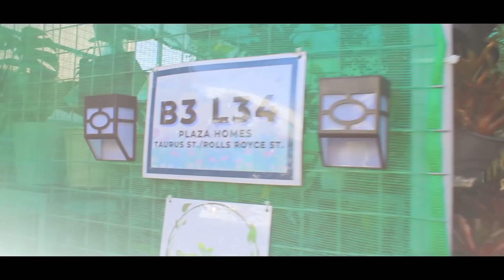PLANT HUNTING SA IMUS CAVITE | IBA'T IBANG VARIETY NG HALAMAN SA IMUS CAVITE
At ayun na nga today guys share ko sa inyo ang iba't ibang variety ng mga plant sa Imus, Cavite na garden na nahanap namin. Sana magustuhan nyo and enjoy.

thank you po at GODBLESS po sa ating lahat and STAY SAFE.